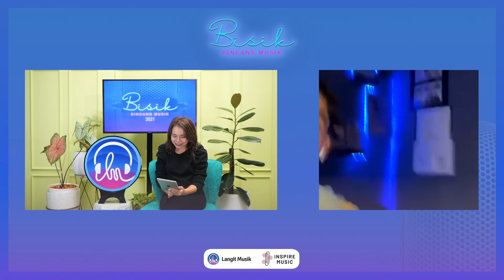TIPS SING-OFF REZA DARMAWANGSA DN MARIA YANG KEREN BANGET!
Hi teman-teman semua! Rossa kembali dengan BISIK 2021 yang konsepnya berbeda dan semakin seru! Special guest di episode ketiga BISIK 2021 ini adalah Reza Darmawangsa, seorang penyanyi muda yang bakat musiknya udah ga perlu diragukan lg. Belum lama ini Reza juga baru saja meirilis sebuah lagu berjudul Sebrang. Yang penasaran buat keseruan obrolan mereka, kalian harus nonton sampai habis ya!

Terima kasih banyak buat semua yang udah setia banget nontonin program BISIK with Rossa di tahun 2020 ya. BISIK tetap hadir buat kalian semua juga di tahun 2021 dengan konsep yang berbeda setiap minggunya. Gak cuma bintang tamu yang seru, bertalenta, berprestasi dan fenomenal setiap minggunya, di BISIK 2021 ini, Rossa akan bacain top chart mingguan yang ada di aplikasi Langit Musik. Oleh karena itu jangan lupa teman-teman harus download aplikasi Langit Musik di appstore / playstore dan terus dengerin lagu-lagu favorit kalian, biar lagunya bisa masuk top chart pop / indie / dangdut dan penyanyi favorit kalian bisa menanguin BISIK Awards yang akan diadain di tahun 2021 ini.

©️ 2021 Inspire Music